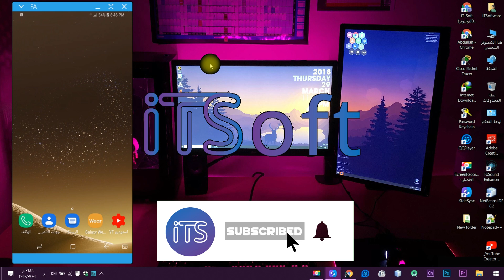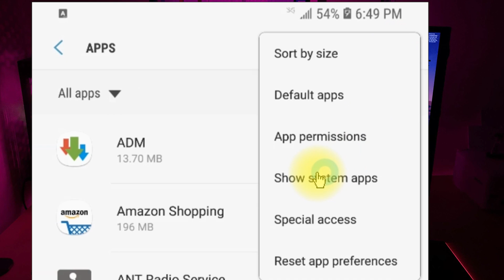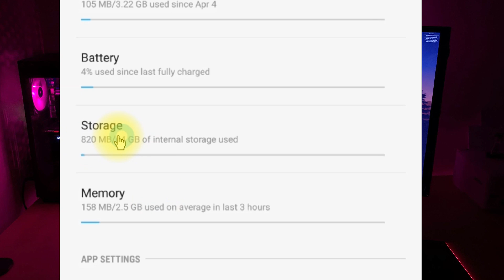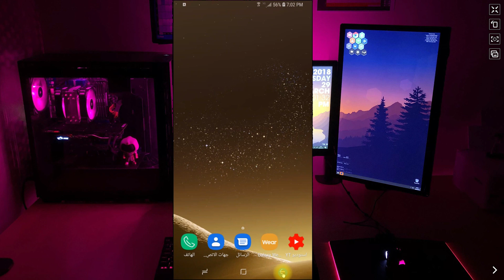حل مشكلة توقف متجر جوجل بلاي عن العمل - حل نهائي 2023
ثلاث طرق لحل مشكلة توقف متجر جوجل بلاي عن العمل وحل مشكلة رسالة GOOGLE PLAY HAS STOPPED -حل مشكله للأسف توقف Google Play

😊 💗 شكراً لمتابعتكم 💗
⋐ ஜ۩۞۩ஜ ⋑

⋐ ஜ۩۞۩ஜ ⋑

⋐ ஜ۩۞۩ஜ ⋑
تكنولوجيا المعلومات
⋐ ஜ۩۞۩ஜ ⋑

◄الفيديو الثاني
(احمي هاتفك الأن😱 أفضل 5 تطبيقات للحماية من الفيروسات 2023 | 5 best antivirus applications for 2021) 👇

⋐ ஜ۩۞۩ஜ ⋑

⋐ ஜ۩۞۩ஜ ⋑

◄ وفي النهاية لا تنسي عمل أشتراك بالقناة ليصلك كل ما هو جديد من المحتوى
◄ كومنت(تعليق) وقولنا رايك. 😊
◄ أي استفسار أكتب كومنت (تعليق) وان شاء الله سوف أرد علي جميع استفساراتكم

⋐ ஜ۩۞۩ஜ ⋑
قناة Abdullah Alamre هي قناة تهتم بـ" اخر التكنولوجيا الحديثه - اخر الأجهزة الحديثه -حلول نهائية لمشاكل الأندرويد - الهندسة الاجتماعية - الالعاب - أمن المعلومات - الهكر الأخلاقي - الربح من اليوتيوب - مهارات اليوتيوب - التدوين التقني" نشارك معكم خلالها تجارب أو خبرات في صورة فلوج تقني من وقت لآخر.
⋐ ஜ۩۞۩ஜ ⋑
جوجل بلاي لا يعمل في سوريا
, جوجل بلاي لا يعمل على هواوي
, خدمات جوجل بلاي لا يعمل
, متجر التطبيقات, مشكلة توقف خدمات جوجل
شرح حل توقف متجر google play
,حل مشكله للأسف توقف google play
,حل مشكلة توقف متجر جوجل بلاى على الاندرويد
,كيفية حل مشكلة للاسف توقف متجر قوقل بلاي,
مشكلة الخروج من قوقل بلاي,حل مشكلة الخروج من قوقل بلاي
,google play store error,
has stopped
جوجل بلاي لا يعمل
,سوق بلاي لا يعمل,
حل مشكلة لا يوجد اتصال في متجر قوقل بلاي google play no connection
,حل جميع مشاكل و اخطاء متجر قوقل بلاي google play store
,حل مشكلة المتجر بلاي لا يعمل,
جوجل بلاي مش راضي يشتغل
,حل مشكلة جوجل بلاي لا يعمل,جوجل بلاي لا يفتح
,جوجل بلاي مش بيشتغل,
جوجل بلاي لا يعمل عندي
,جوجل بلاي ستور لا يعمل,
المتجر مش عايز يفتح,المتجر مايفتح,المتجر مش راضي يفتح,المتجر لا يعمل في الاندرويد
,المتجر قوقل بلاي,
لا يوجد اتصال,
عدم الاتصال بالانترنت